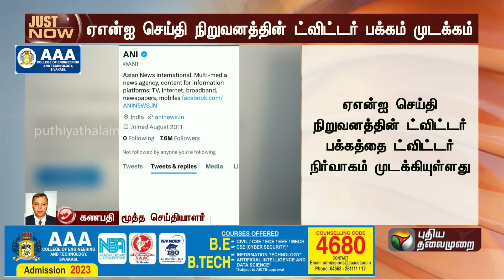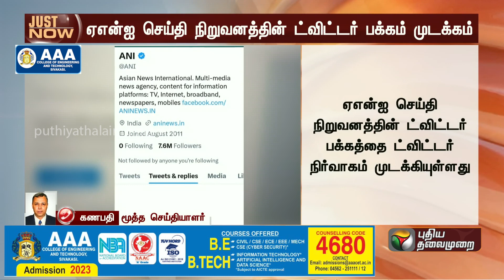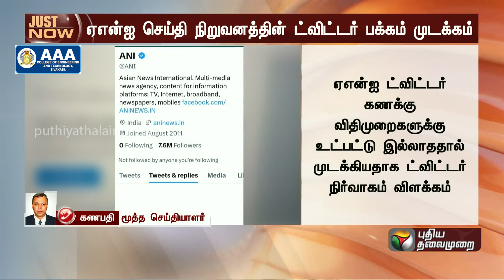ANI செய்தி நிறுவனத்தின் ட்விட்டர் பக்கம் முடக்கம்! | ANI twitter | PTT